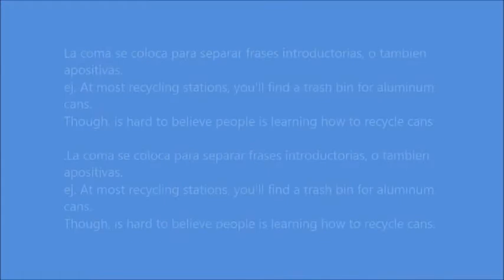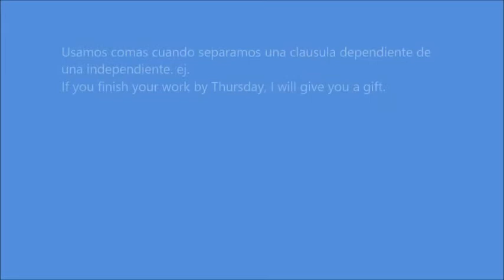Las Puntuaciones, El punto, la coma el punto y coma, etc.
How to use, Semicolon,Question Marks (entre comillas), Coma, Capitalization, 77